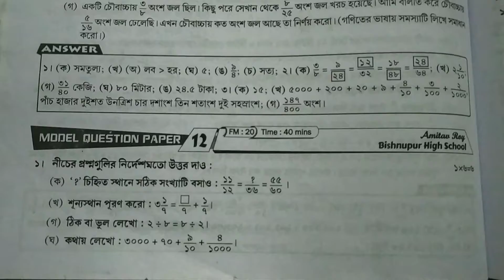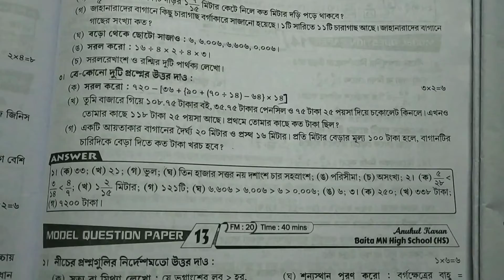Class V , Ray & Martin Prasnabichitra Solution , Model Question Paper - 12(wbbse)